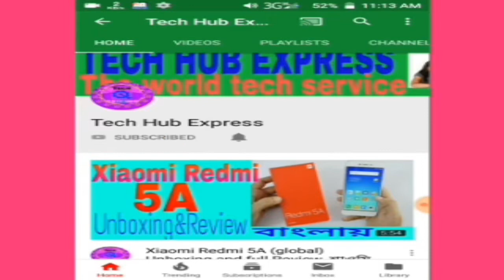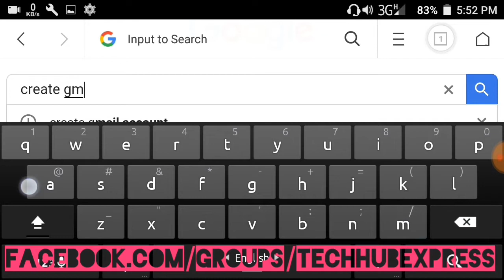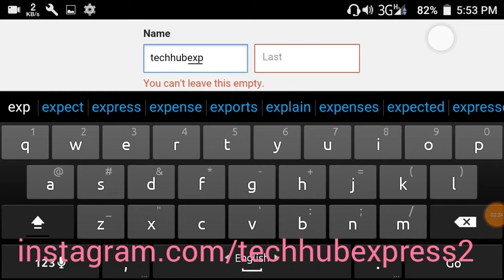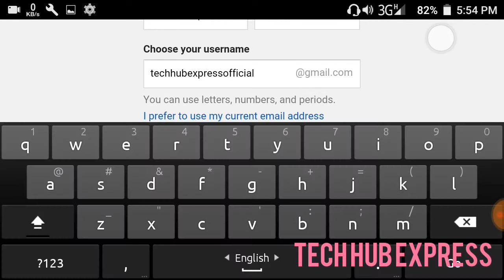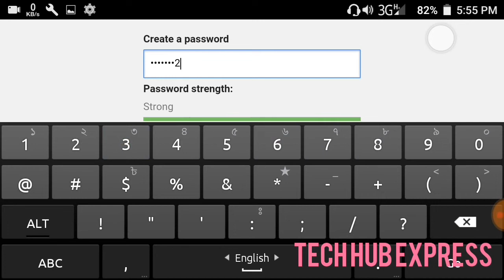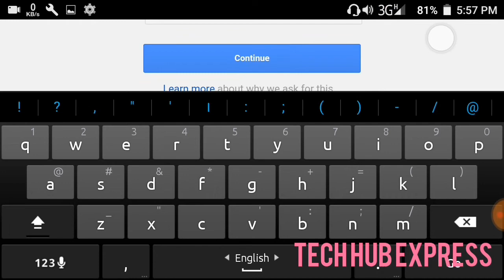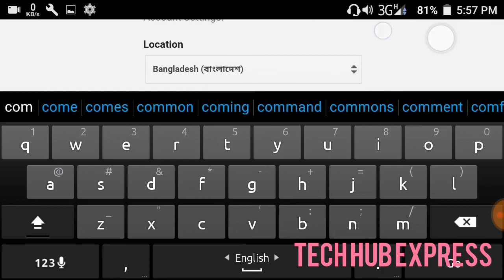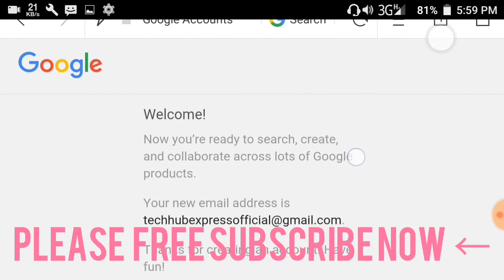How to create gmail account in bangla.[bangla_tutorial]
How to create professional gmail accounts on few minutes. কিভাবে আপনার Gmail একাউন্ট তৈরী করবেন এই বিষয়ে বিস্তারিত আলোচনা করা হয়েছে এই টিউটোরিয়ালের মধ্যে, সুতরাং আপনারা ভিডিও টি ভালো করে প্রথম থেকে শেষ পর্যন্ত দেখুন।
আর কোন কিছু বুঝতে সমস্যা হলে কমেন্ট বক্স এ কমেন্ট করেন, ইনশাআল্লাহ আমি আপনাদের problem solve করে দিব।

♦♦এ ছাড়াও এই ভিডিও গুলি আপনাদের প্রয়োজন হতে পারেঃ→→→

♥♥আপনি কি আপনার ফেইসবুক পেইজ নিয়ে চিন্তিত      অর্থাৎ কম্পিউটার ছাড়া কিভাবে ফেইসবক পেইজ খুলবেন। তাহলে নিচের ভিডিওটি আপনার জন্ন্যে...

♥♥আপনার কি ইউটিউব চ্যানেল/ফেইসবুক পেইজ এর Logo আছে/Logo টি আরও সুন্দর করতে চান। তাহলে দেখুন মোবাইল দিয়ে কিভাবে প্রফেশনালি Logo তৈরী  করবেন।